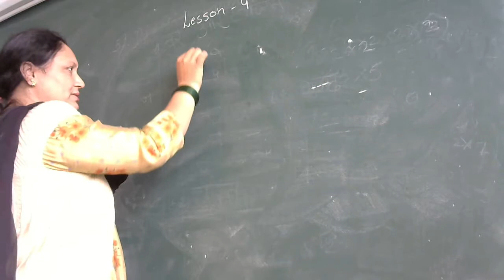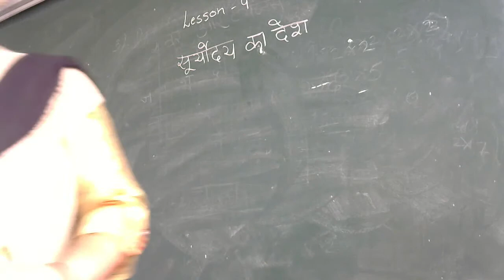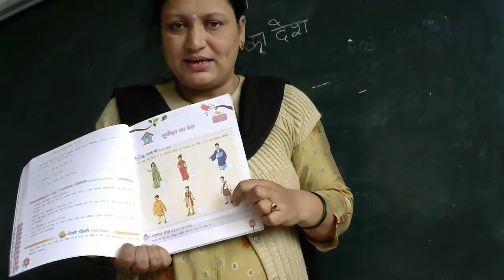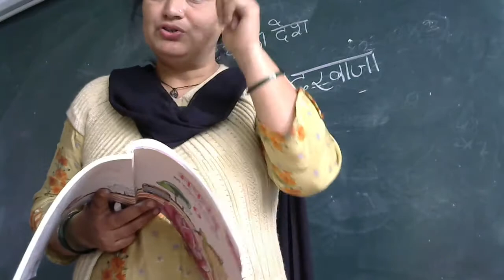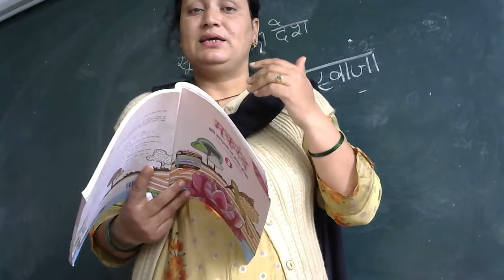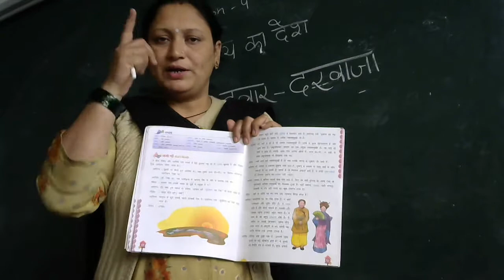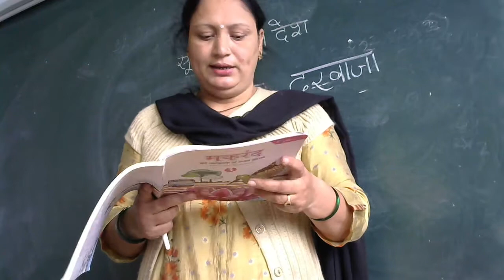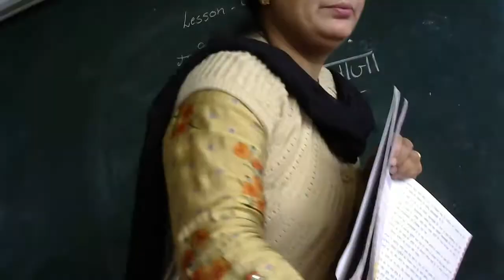std3 hindi le 3